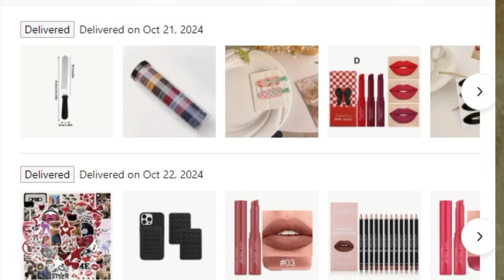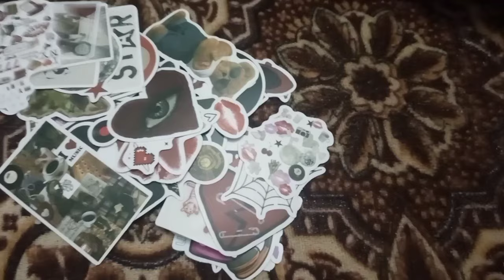First ever huge Temu shopping haul in Pakistan || Delivery free shipping from USA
On *styledverse2*, we're diving into the world of online shopping with a special haul from Temu, an online marketplace that originated in Boston, USA. Known for offering a wide range of affordable products, Temu has everything from fashion to electronics, home goods, and more, shipped directly from global suppliers. In this video, we’ll be unboxing, reviewing, and sharing our thoughts on some exciting purchases. Watch along as we explore Temu’s unique features, including great deals, fast shipping, and an easy shopping experience!